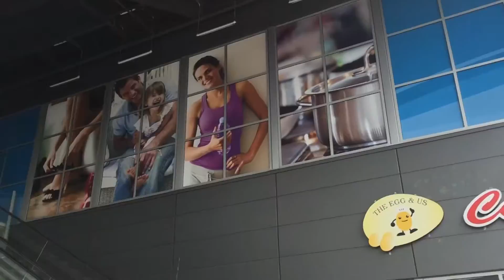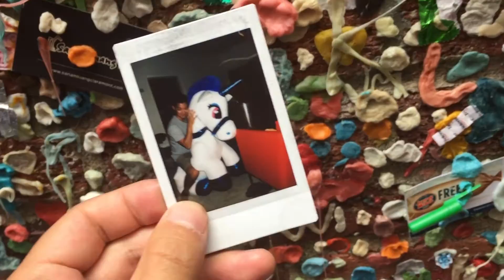Seattle 2016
Sanson and Friends travel to Seattle, Washington.